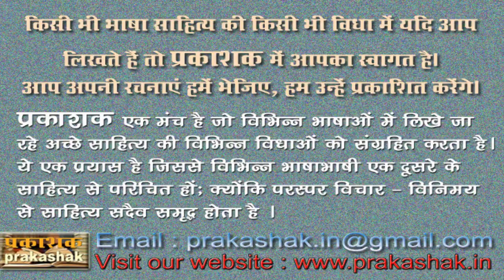Kisse Kahani - Punam Ahmad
Kisse Kahani
Punam Ahmad
Sanchalak - Rajul